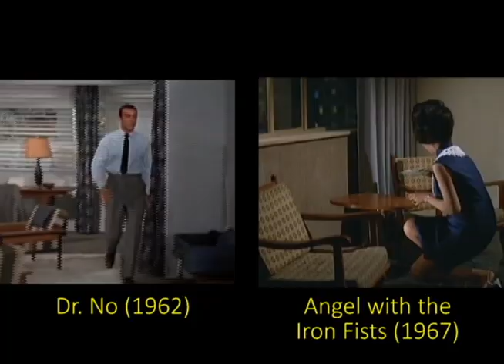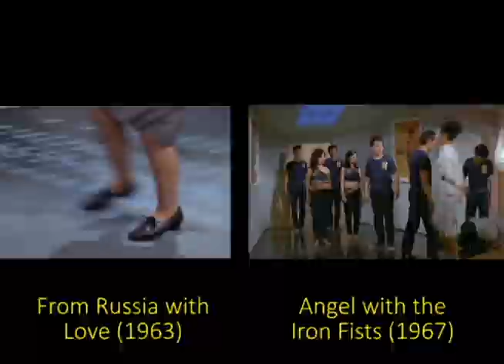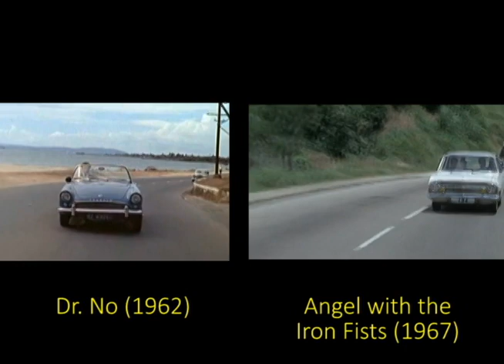Angel with the Iron Fists vs Dr. No: the Obsessive Goes to China (Ep. 11)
Dr. No, the first James Bond film, was remade (sort of) starring Shaw Brothers Hong Kong beauty queen Lily Ho as "Agent 009". Some of it works.